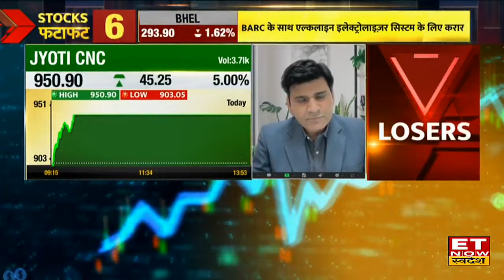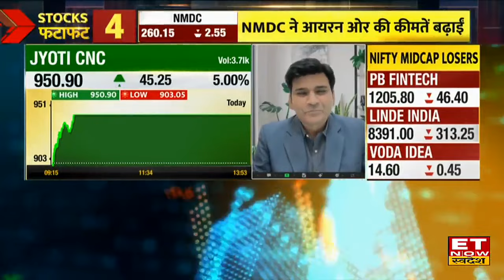VIP Share : अगले 12 महीने में ₹1250 का लेवल पार करेगा ये स्टॉक, Long Term के लिए Expert का फेवरेट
Glenmark Pharma Share में जानें निवेश को लेकर क्या है Experts की राय। जानें किन levels पर करनी चाहिए आपको खरीदारी और क्या है Target Price और जानिए किस Strategy के साथ इस Stock में पैसा कमाया जा सकता है और अगर आप घाटे में है तो जरुर जाने की आप अपना घाटा कैसे काम कर सकते हैं। देखें वीडियो।